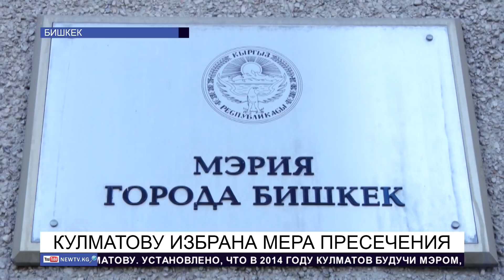Күнжүрүш: Коррупционные схемы Кулматова